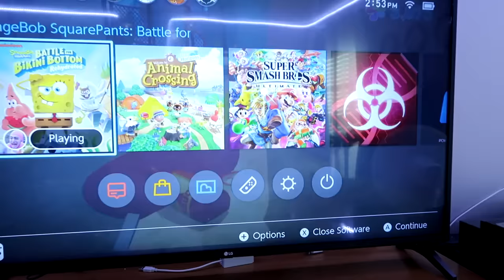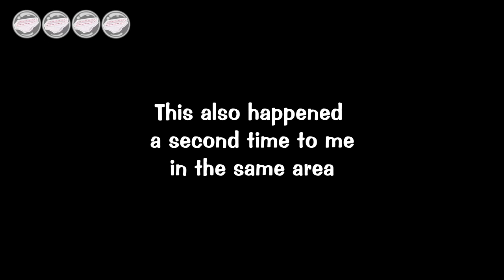SPONGEBOB BATTLE FOR BIKINI BOTTOM ON SWITCH IS A GLITCHY MASTERPIECE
Spongebob Battle for Bikini Bottom on Nintendo Switch is a bit glitchy.

There's going to be a day one patch that fixes most of the bugs and visual errors that occur in the game I've heard!

Use Code AquaticNeptune in the Fortnite item shop! (yes it's a real code)